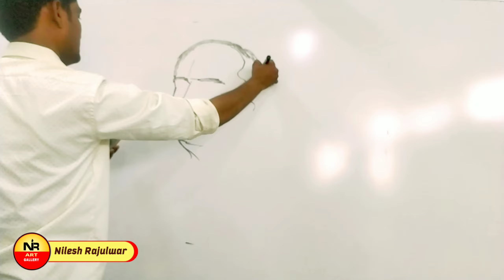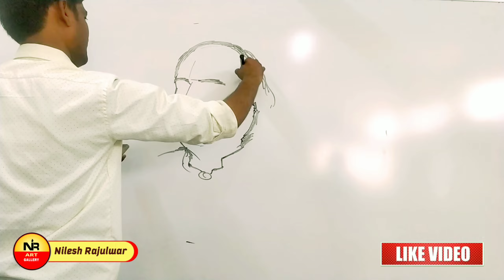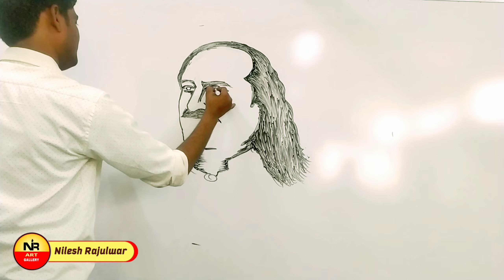Avatar Meher Baba sketch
HI friends welcome to our youtube channel N R art Gallery Today We learn sketch of Avatar Meher Baba this is easy drawing if you like this please comment and subscribe our channel